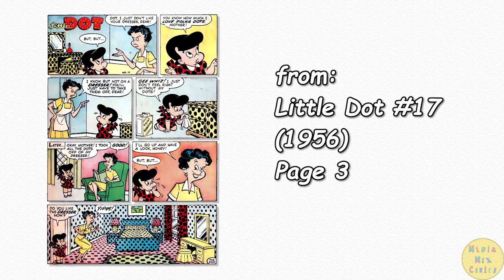A Harvey Comics 1 Page Story #184 Little Dot